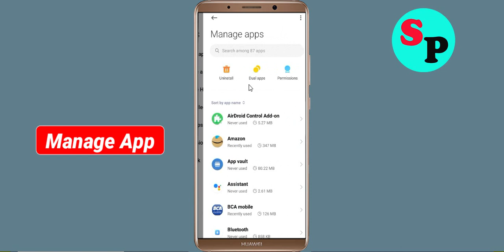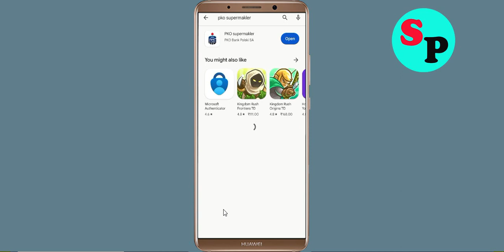How To Fix PKO Supermakler App Oops Something Went Wrong Please Try Again Later Problem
How To Fix / Solve PKO Supermakler App Oops Something Went Wrong Please Try Again Later Problem

Hello Friends in this video tutorial, i am going to show you how to Fix PKO Supermakler App Oops Something Went Wrong Error Please Try Again Later or Fix PKO Supermakler App Retry Problem. If you are facing same problem in your android mobile then it will help you a lot.

b). Confirm if the PKO Supermakler App Server Is Working or not. ...
c). Login Through PKO Supermakler App and clear cache and clear data. ...
d). Uninstall then Reinstall the PKO Supermakler App from google playstore. ..